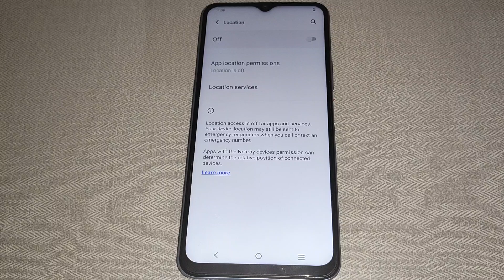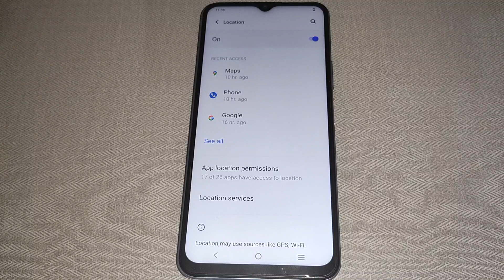Vivo Y02 location setting, Vivo Y02 me location on off kaise kare